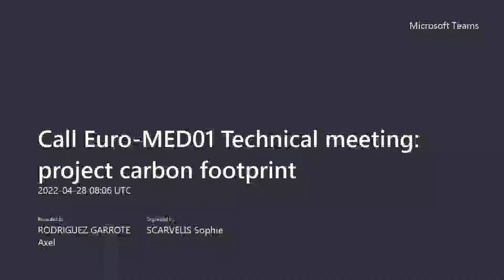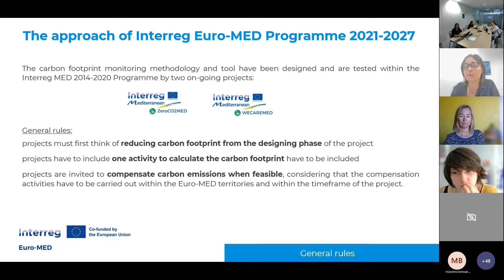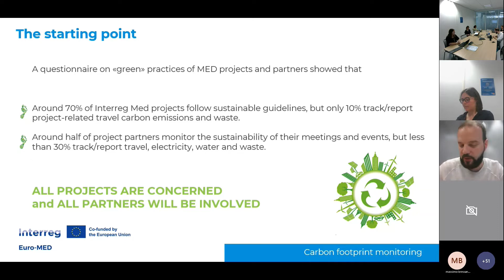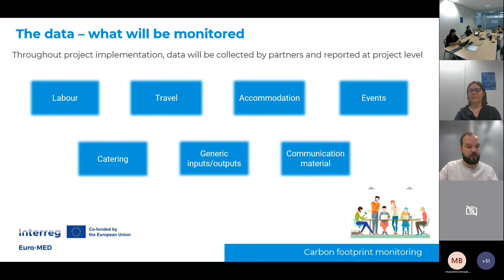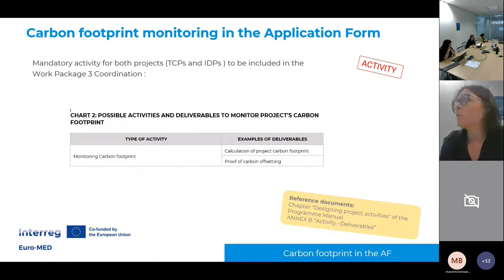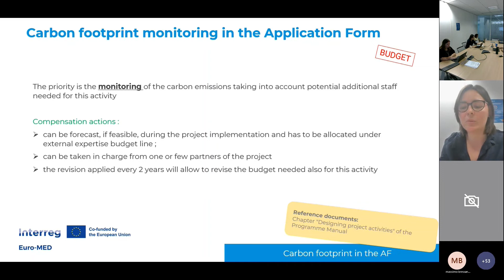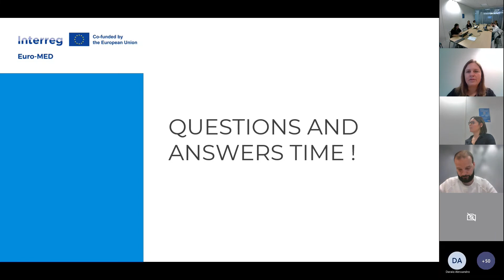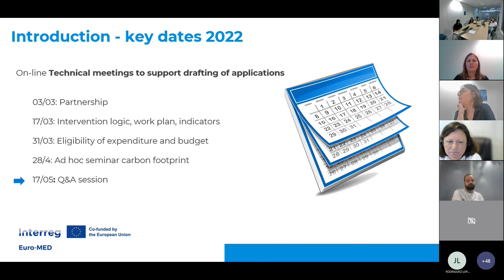Call Euro-MED 01 - Technical meeting - Reducing your project carbon footprint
On April 28th 2022, the Interreg Euro-MED JS held a technical meeting related to the first call for governance projects. It provided tools to monitor, reduce and offset the project’s carbon footprint and support the drafting of the Application form.